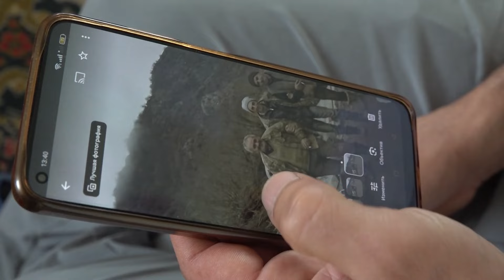Հուշարձանի պղծումը կանխել փորձող Արմենին ադրբեջանցիները սպանել են հենց գյուղի մեջ